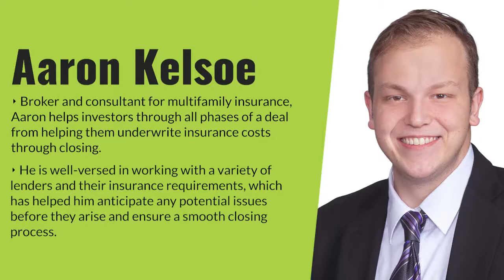Property Insurance Market Overview with Aaron Kelsoe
Connect and learn more about Aaron Kelsoe